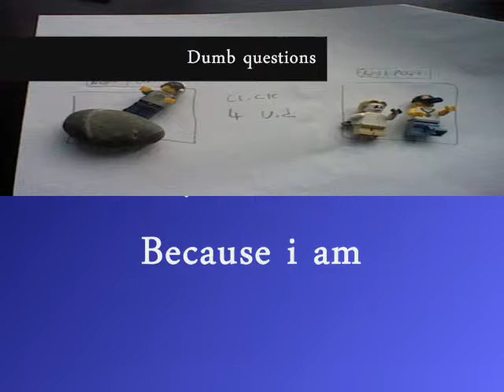Thelegobro12's adventures, Chapter 1